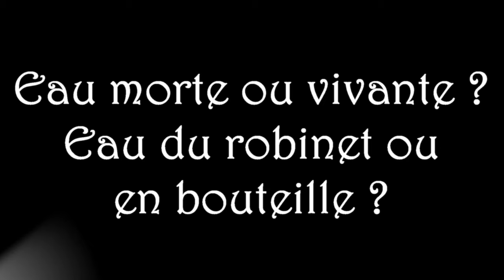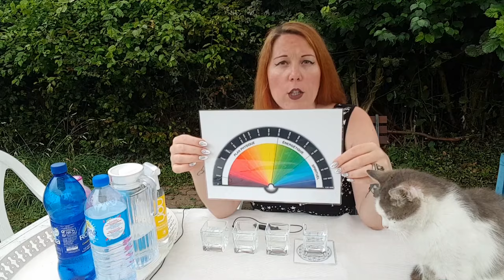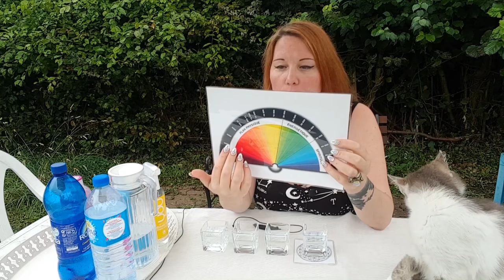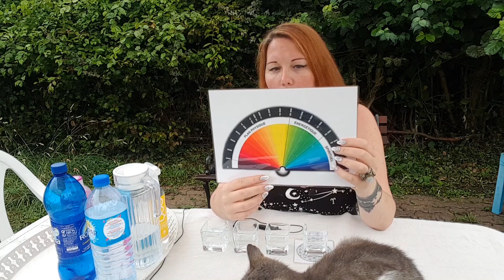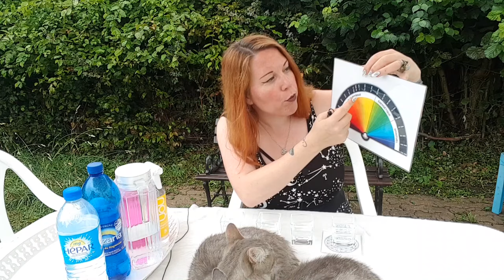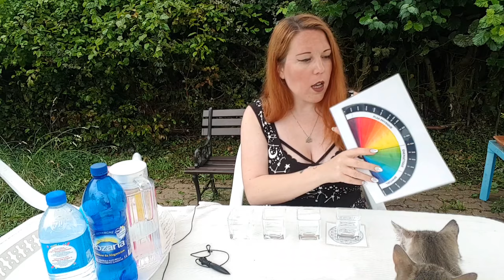Eau morte ou vivante - Eau du robinet vs eau en bouteille